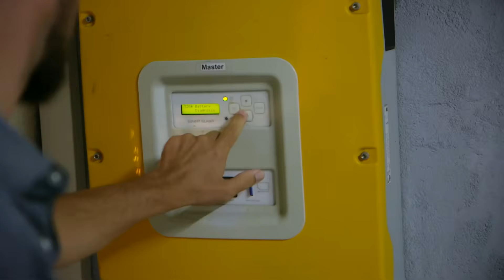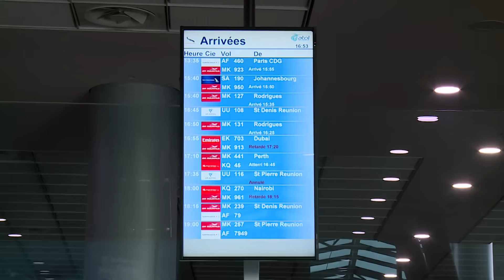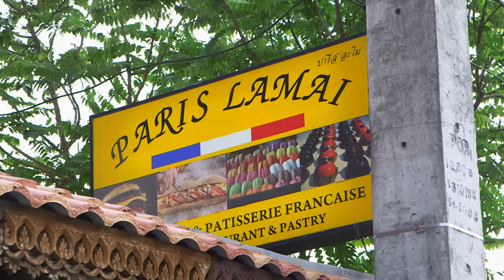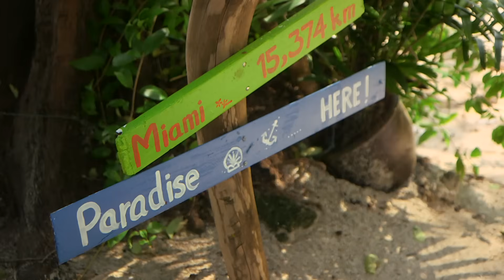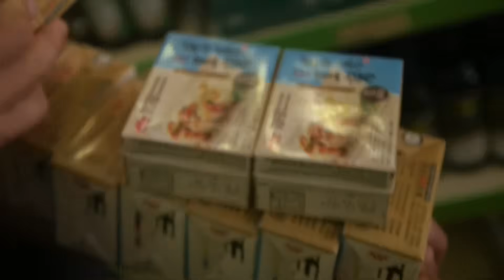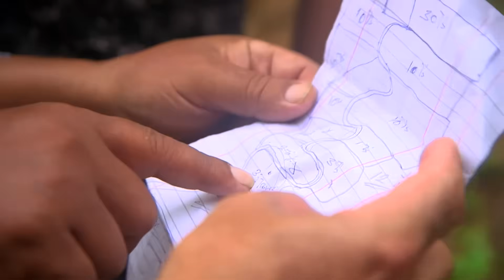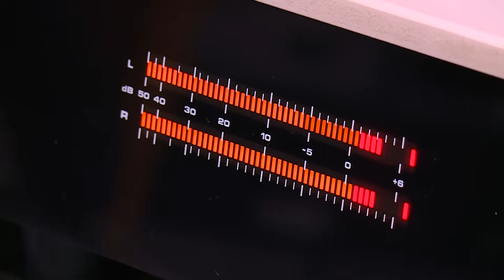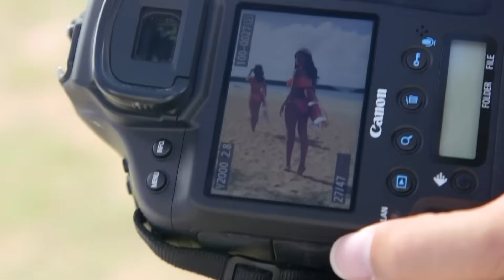Vie de rêve : les français sous le soleil des tropiques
De l'océan Pacifique à l'archipel indonésien, de la mer de Chine aux côtes africaines. Nos équipes vous emmènent à la découverte du quotidien de ces français qui ont choisi de vivre au paradis. Youri et Marine, David, Aurélie et Judickaël, Christophe et Christelle ou encore Jérémy se sont installés dans des contrées lointaines. immersion sous le soleil des tropiques.